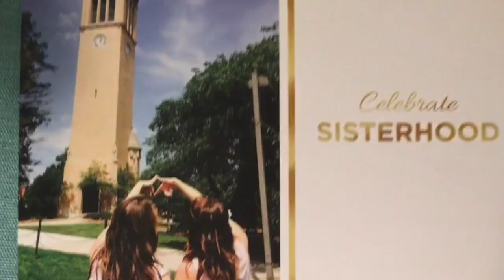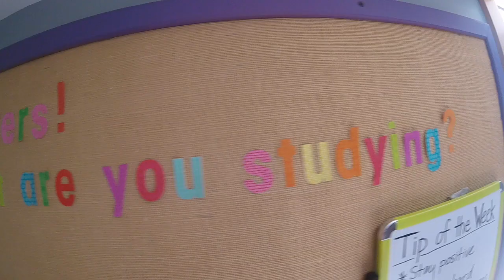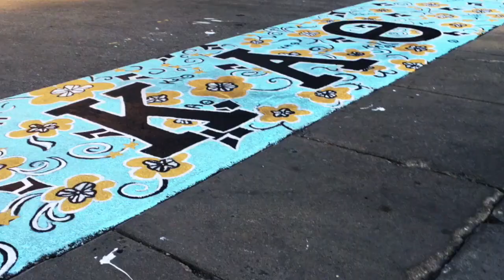Kappa Alpha Theta at Iowa State University